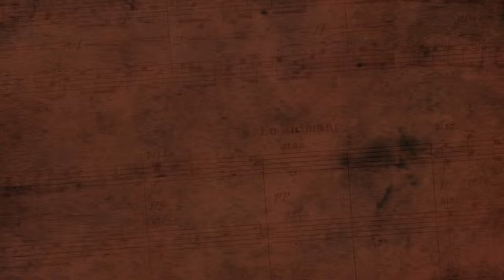Come with Rejoicing - Robert Leaf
Performed by the Treble Choir, David Gross, piano on May 3, 2015.